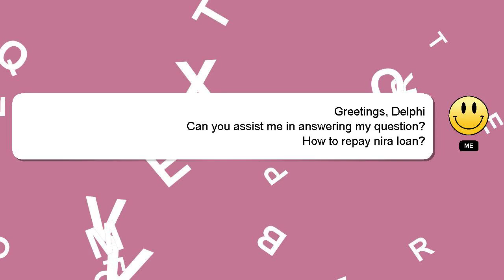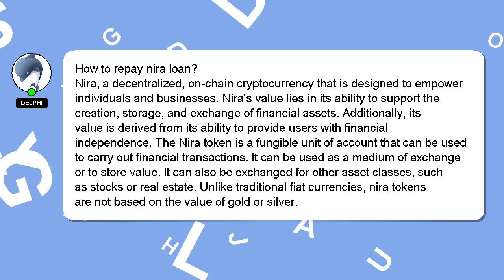How to repay nira loan?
Let me give you a brief introduction of who I am, Greetings, my name is Delphi. I can provide you with assistance to help you answer your questions. - How to repay nira loan?

If you require more detailed information, please don't hesitate to comment or chat with me. Your answer will be recognized and appreciated with a 'heart' from me.

*2 What we are experimenting :*